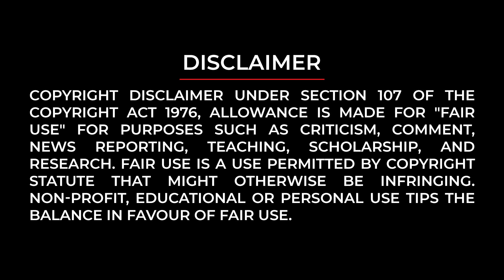ರಿವೀಲ್ ಆಯ್ತು "ಪೊಗರು" ರಿಲೀಸ್ ಡೇಟ್ | Nanda Kishore | Dhruva Sarja | Kanlish News